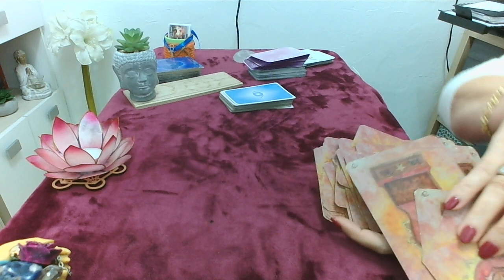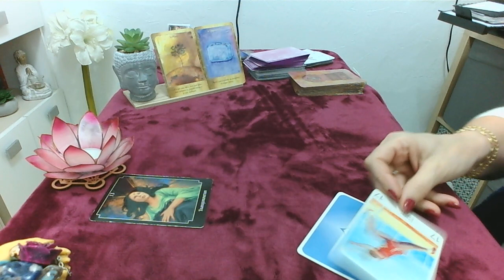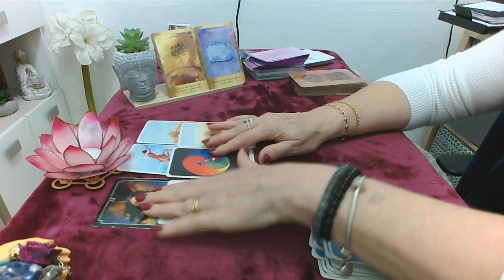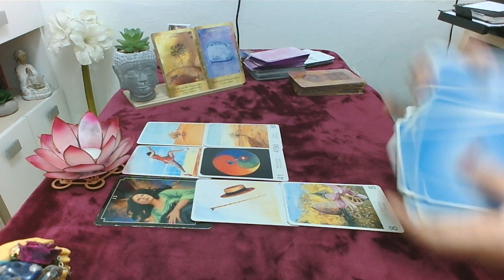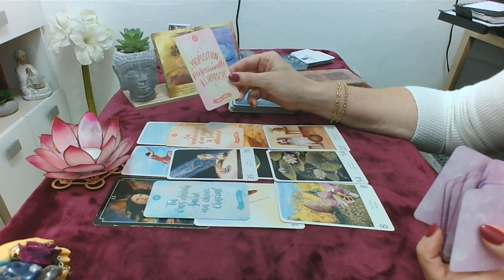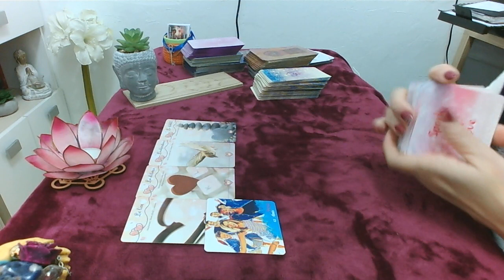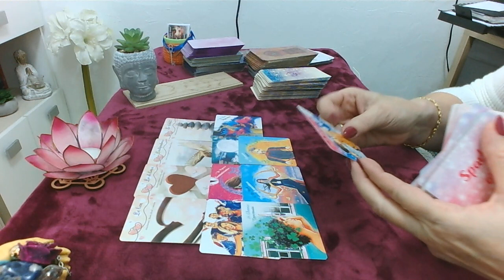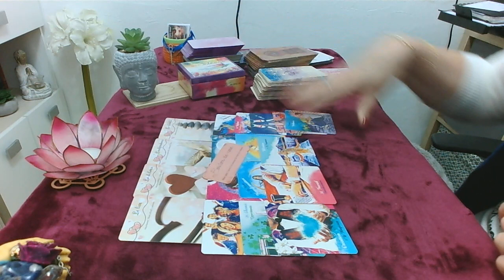Mardi 14 novembre on entreprend quelque chose d'autre signe d'espoir et de réalisation